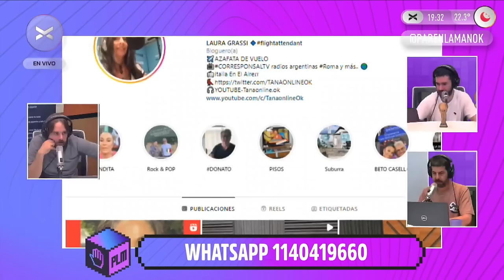¿S3X0 EN EL AVIÓN?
00:00 SEXO EN EL AVIÓN
28:54 ROB QUIERE VIAJAR EN PRIMERA
37:11 QUEREMOS MÁS VUELOS DIRECTOS